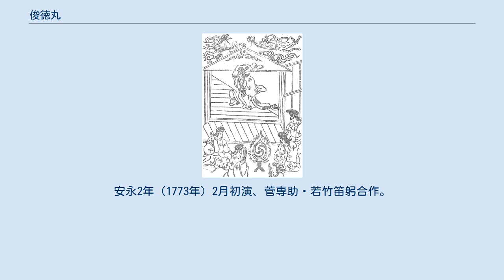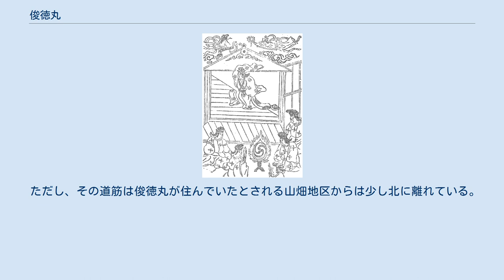俊徳丸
天下無双佐渡七太夫正本『せつきやうしんとく丸』（正保5年3月刊、九兵衛板）挿図 俊徳丸（しゅんとくまる）は、「俊徳丸伝説」（高安長者伝説）で語られる伝承上の人物。
河内国高安の長者の息子で、継母の呪いによって失明し落魄するが、恋仲にあった娘・乙姫の助けで四天王寺の観音に祈願することによって病が癒える、というのが伝説の筋で、この題材をもとに謡曲の『弱法師』、説教節『しんとく丸』、人形浄瑠璃や歌舞伎の『攝州合邦辻』（せっしゅうがっぽうがつじ）などが生まれた。
説教節『しんとく丸』では信徳丸（しんとくまる）。
おなじ説教節『愛護若』（あいごのわか）との共通点も多い。
 河内国高安の山畑（現在の八尾市山畑地区あたり）にいたとされる信吉長者には長年子供がいなかったが、清水観音に願をかけることでようやく子供をもうける。
俊徳丸と名付けられた子は容姿が良く、頭も良い若者で、そのため四天王寺の稚児舞楽を演じることとなった。
この舞楽を見た隣村の蔭山長者の娘・乙姫は俊徳丸に魅かれた。
二人は恋に落ち、将来、一緒になることを願うようになった。
しかし継母は自分の産んだ子を世継ぎにしたいと願ったため、俊徳丸は継母から憎まれ、ついには継母によって失明させられてしまった。
さらに癩病にも侵され、家から追い出されてしまい、行きついたのは四天王寺であった。
そこで俊徳丸は物乞いしながら何とか食いつなぐというような状態にまでなり果てた。
この話を村人から伝え聞いた蔭山長者の娘は四天王寺に出かけ、ついに俊徳丸を見つけ出して再会することとなった。
二人が涙ながらに観音菩薩に祈願したところ、俊徳丸の病気は治り、二人は昔の約束どおり夫婦となって蔭山長者の家を相続して幸福な人生を送ったとされる。
それに引き換え、山畑の信吉長者の家は、信吉の死後、家運が急に衰退し、継母は物乞いとなり、最後には蔭山長者の施しを受けなくてはならないような状態になったという。
 俊徳丸伝説を下敷きにした能。
四天王寺を舞台とする。
観世元雅作。
他の俊徳丸伝説より悲劇性が高く、俊徳丸は祈っても視力が回復せず、回復したような錯覚に陥るだけである。
題名は普通「よろぼおし」と読むが、謡曲の本文中では「よろぼし」と読む（金春信高注釈 『弱法師』）。
 謡曲をもとにした翻案に落語の「弱法師」、三島由紀夫の戯曲「弱法師」（『近代能楽集』）がある。
 俊徳丸は、人の讒言を信じた父・通俊により家から追放されてしまう。
 彼は悲しみのあまり盲目となってしまい、乞食坊主として暮らす事を余儀なくされる。
 盲目故のよろよろとした姿から、周囲からは弱法師と呼ばれていた。
 陰暦2月彼岸の中日、真西に沈む夕日を拝む為、俊徳丸は四天王寺を訪れた。
 天王寺の西門は極楽浄土の東門と向かいあっていると信じられていたので、落日を拝む(日想観（じっそうかん）)事で極楽浄土に行けると信じられていたのだ。
 この日の四天王寺は日想観を行う人で賑わっていた。
 そこに俊徳丸の父、通俊が現れる。
 通俊は俊徳丸を追い出した事を後に悔いるようになり、四天王寺で貧しいものに施しをすることで罪滅ぼしをしようとしていたのだ。
 俊徳丸に気付いた通俊だったが、乞食になり果てたわが子に話しかけるのをはばかり、日が暮れて人目が無くなるのを待つ事にする。
 俊徳丸が日想観を行うと、祈りが通じたのか、これまで見えなかった目が見えるようになる。
 気分が高揚した俊徳丸は、あちらこちらへと歩きまわり、周囲の景色を見てまわる。
 しかし、行き交う人々にぶつかってよろけ、現実に引き戻される。
 目が見えたと思ったのは、ただの錯覚だったのだ。
 そんな俊徳丸を見て周囲の人々は嘲笑う。
 彼は二度とうかれまいと暗々たる気持ちになる。
 日が暮れ、一人たたずむ彼に父の通俊が話しかける。
 話しかけられた俊徳丸は、乞食の我が身を恥じ、よろよろとしながら、あらぬ方へと逃げてゆく。
 通俊はそれに追い付き、彼を家へと連れて帰るのだった。
 『攝州合邦辻』（摂州合邦辻、せっしゅうがっぽうがつじ）は、謡曲や説経節を下敷きにした上下二巻の人形浄瑠璃の作品。
高安通俊の後妻玉手御前と俊徳丸の関係を中心に描く。
安永2年（1773年）2月初演、菅専助・若竹笛躬合作。
歌舞伎にも移され、「合邦庵室」の場は文楽・歌舞伎の人気演目として現在でもよく上演される。
 折口信夫は俊徳丸伝説から仏教的・教義的な要素を取り払い、近世芸能の原始的なかたちを再現することを意図して短編小説「身毒丸」を書いた（大正6年発表）。
「身...